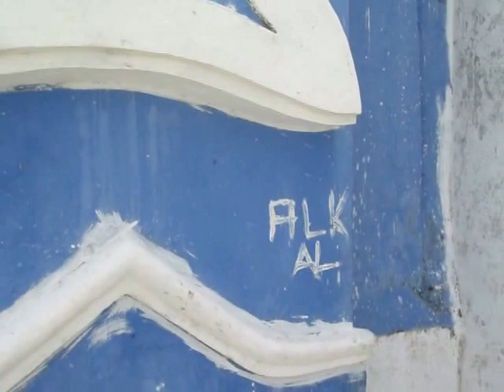Fonte do Ribeirão - Sao Luis (MA), 09/11/2011.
Imagens de uma das mais antigas fontes de água potável da cidade de São Luis, capital do estado do Maranhão.

Fonte do Ribeirão

A Fonte do Ribeirão está situada num pequeno largo entre as ruas do Ribeirão, das Barrocas e dos Afogados, no Centro Histórico de São Luís e é considerada um dos pontos turísticos mais importantes da cidade.

Sua construção foi feita em 1796, durante o mandato do governador do Maranhão, Fernando António Soares de Noronha. Este fato é conhecido através de dois ofícios. Em um deles, datado de 13 de fevereiro de 1796, o capitão José Luiz da Rocha, encarregado da inspeção para a construção de uma nova fonte, pede que o governador ordene a compra do quintal da casa de José Gomes Viana e mande entulhá-lo, uma vez que o mesmo era responsável pela poluição da nascente da fonte. Em outro, datado de 13 de agosto do mesmo ano, o capitão solicita uma quantia de Rs. 1:200$000 que ainda faltava para a conclusão da obra, sendo essa quantia usada na aquisição de cantaria para os canos, carrancas para as biqueiras, pedras, cal, tijolos, jornais, etc.1

Possui piso em cantaria e um grande frontispício, no topo do qual fica uma estátua do deus romano Netuno. Na parte central da fachada, encontram-se três janelas que dão acesso a galerias subterrâneas. Na parte inferior, existem cinco carrancas esculpidas em cantaria com biqueiras em bronze pelas quais a água escorre.2 Em 1950, a área da fonte foi tombada pelo SPHAN, do Governo Federal, devido às características coloniais das fachadas das construções, que caracterizam uma área do século XVIII.3
Lendas

A fonte do Ribeirão é tema de lendas populares em São Luís. A mais conhecida trata de uma enorme serpente adormecida que cresce aos poucos no subsolo, cuja cabeça se encontra na fonte do Ribeirão e a cauda, abaixo da igreja de São Pantaleão; segundo a lenda, no dia em que a cabeça da criatura encontrar a cauda, o animal acordará e destruirá a ilha de São Luís. Também há estórias que afirmam que os túneis da fonte teriam sido construídos para que os padres se locomovessem em segredo entre as igrejas da cidade, ou que tinham função estratégica de permitir a fuga no caso de uma invasão estrangeira ou revolta popular.